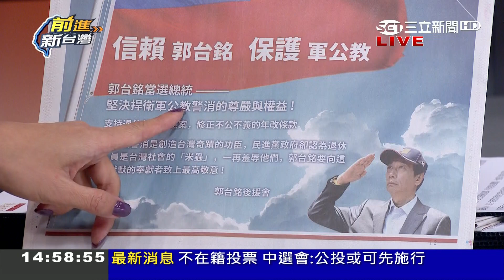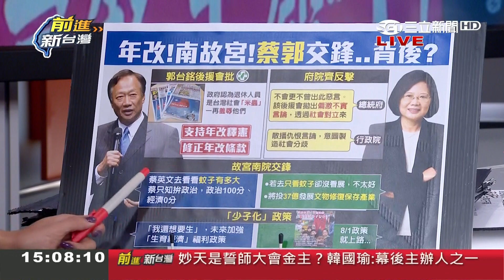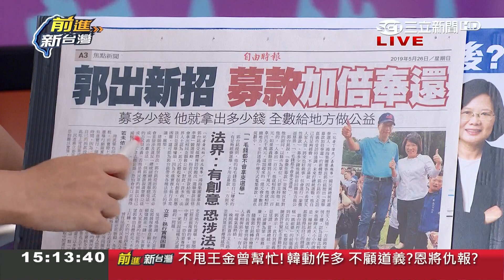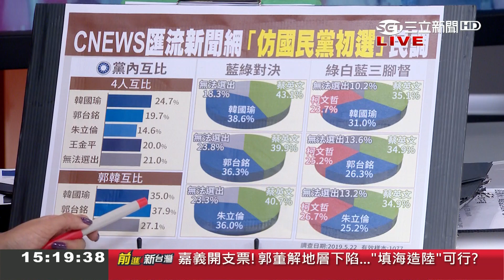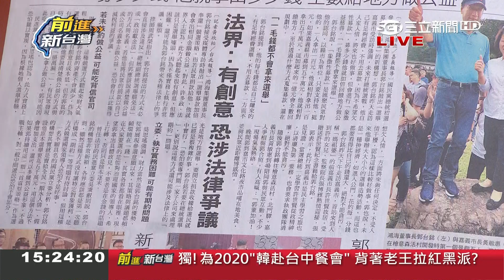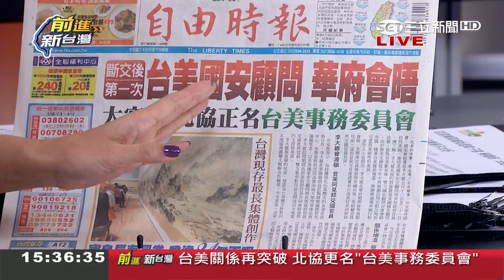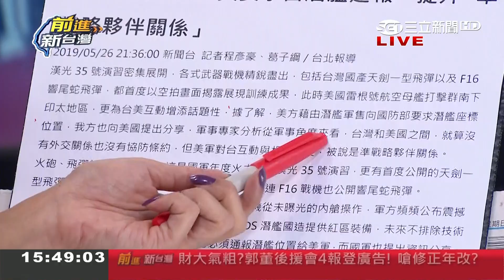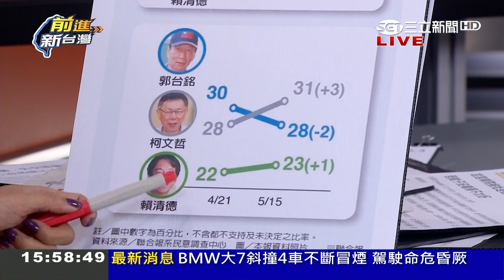辣台派不當麻煩者台美關係大躍進 AIT表態台灣是「亞太共同夥伴」│林楚茵主持│【前進新台灣PART2】20190527│三立新聞台